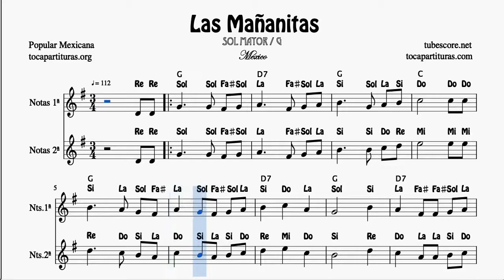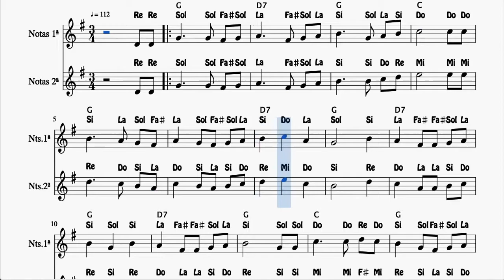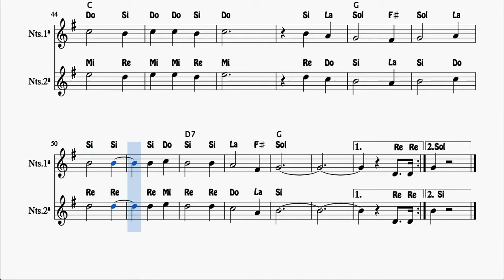Las Mañanitas Partitura con Notas en SOL Dúo de Flautas Violín Oboe 1ª y 2ª voz